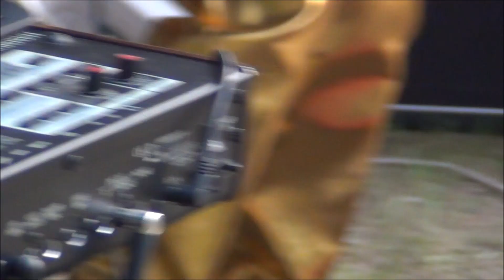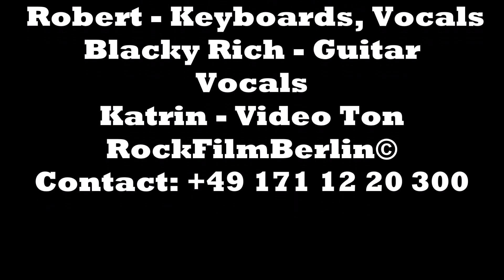Sultans of swing - Toto Gang - Dire Straits